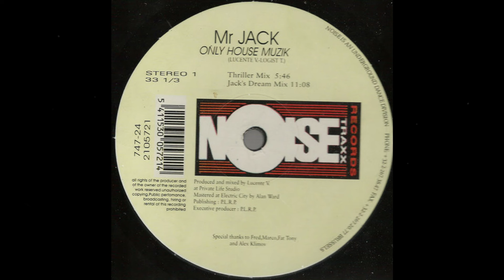Mr Jack - Only House Muzik "Thriller Mix" (House 1995)